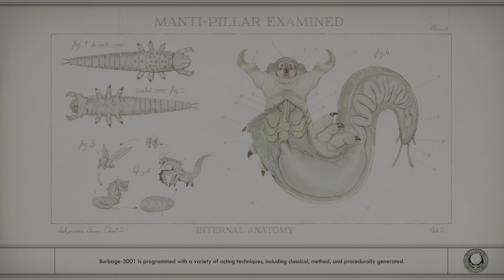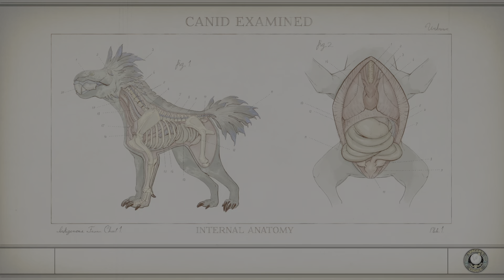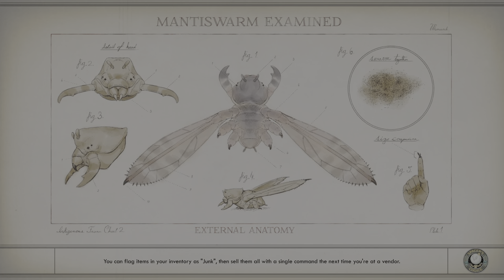The Outer Worlds: Spacer's Choice Edition_20240213174217